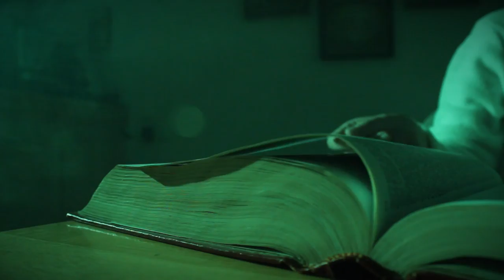Dream Sequence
TV3 Project- Shannon Kenny and Lexa Forgione